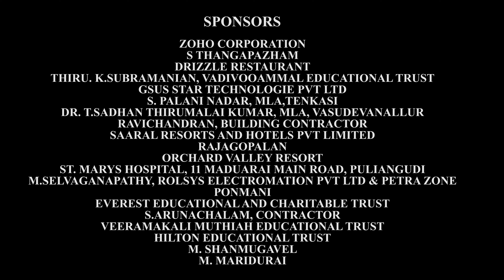My Tenkasi | District Administration, Tenkasi | Drokpa Films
The Kasi of the South is all geared up for Podhigai Peruvizha 2022. The people of Tenkasi have put together a food festival, a flower show, a book festival and a horticulture festival, all for you. Whatever your tastes are, there is something for you in Tenkasi. Come, be a part of the celebration.
A film made for the District Administration, Tenkasi.

Direction : Shawn Sebastian,
Director of Photography: Anand Ravi,
Editor : Distin M Wilson,
Executive Producer :Theertha Mythri,
Associate Director : Richard Mathew Sunny,
Script : Sairam Vishwa,
Original Score : Ashish Zachariah
Sound Design : Fazzy Muhammed
Color Grading : Joyner Thomas
Subtitle : Don Sebastian

Cast : M Brinda
Narration : E Pavishree